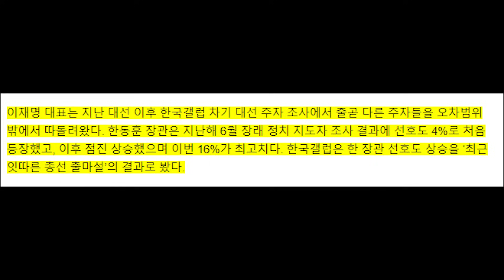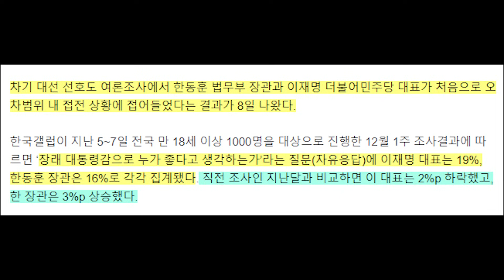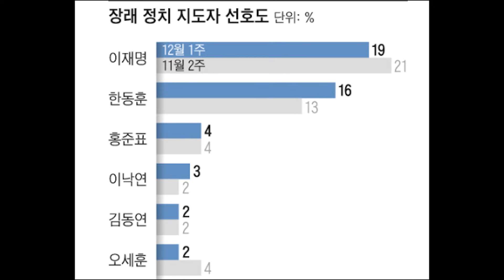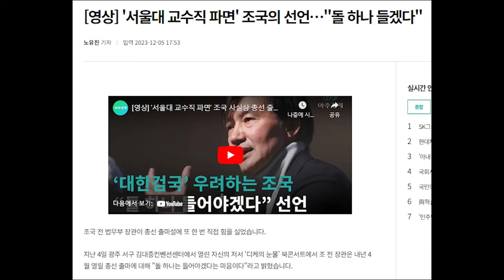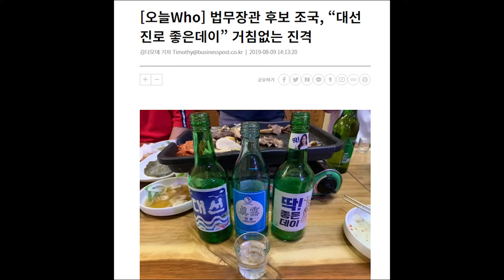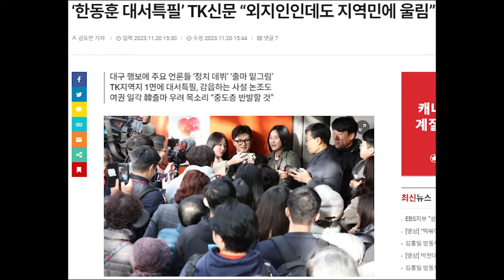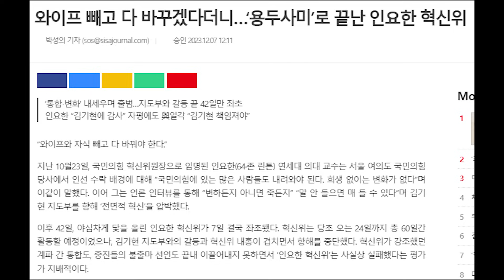한동훈 차기 대권 지지율 폭등...이재명과 오차 범위... 역전 가능 전망까지...